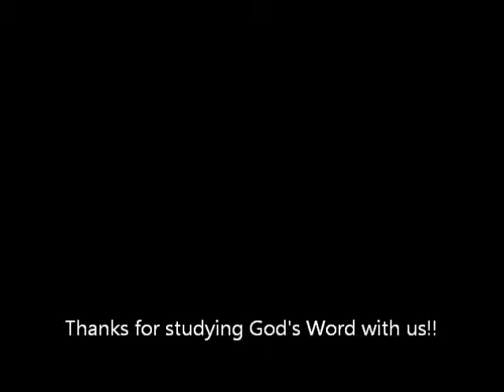The Influence Of One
Text: The Book Of Esther...Panola Missionary Baptist Church...11-18-12